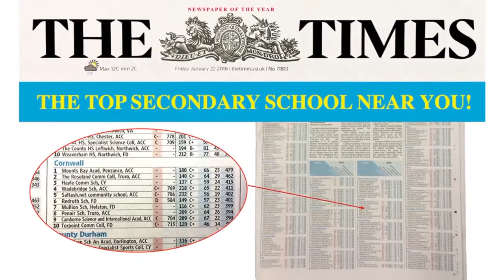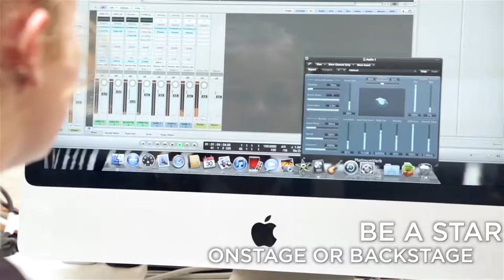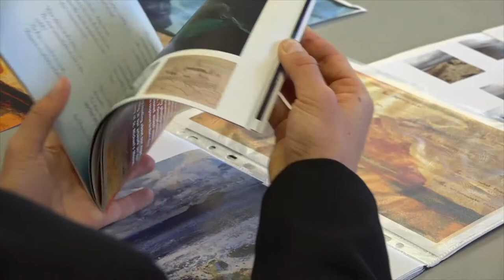Mounts Bay Academy - Are You Ready To Go (2017) - Long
Commercial video completed in conjunction with the Mounts Bay Students and Staff.